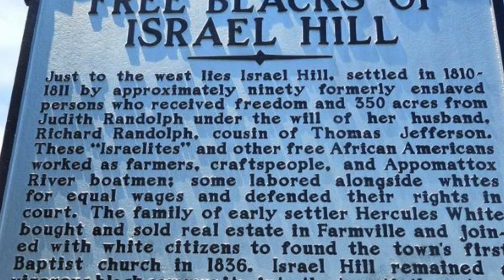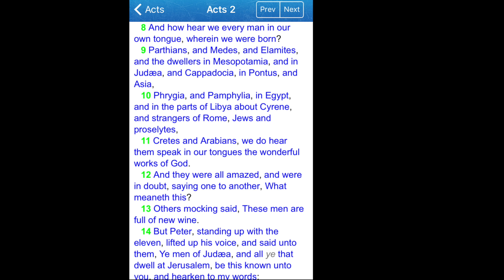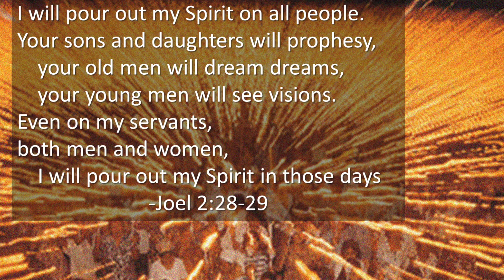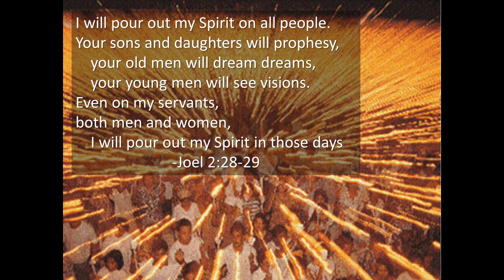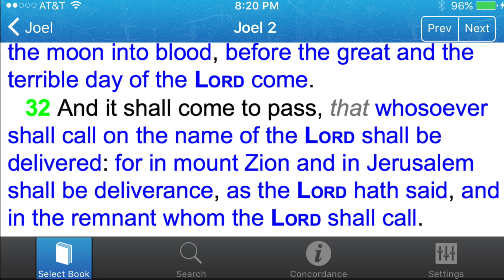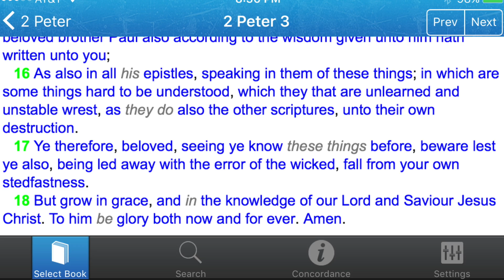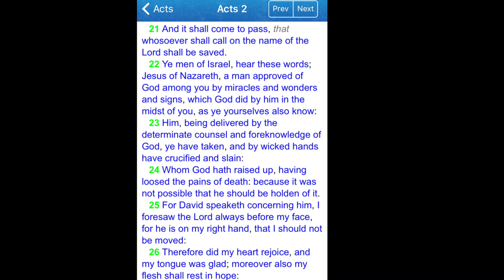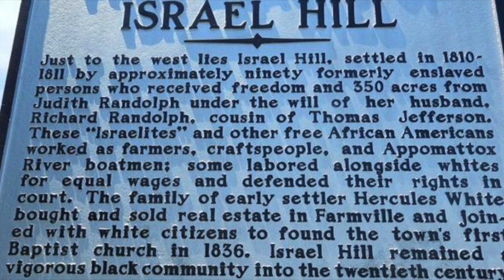Feast Of Weeks / Pentecost 2017 part 3 🕎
Gathering Of Israel Through Christ breaks down the true meaning of Pentecost and speaking in tongues.